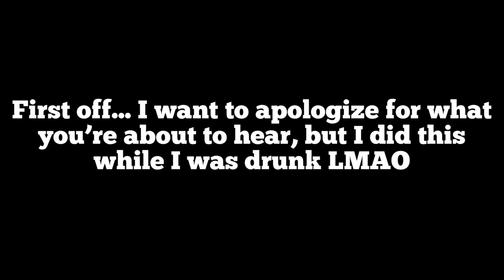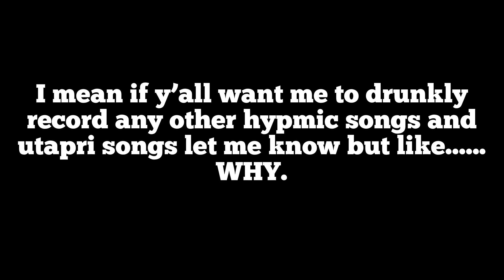Ramuda Amemura’s drops (HypMic Cover but with a twist...)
I don’t know WHY I’m posting this BUT JUST TAKE IT.

Sorry I’m super excited for hypmic’s mobage to come out soon since they released the new theme song today 😭! I ended up celebrating by, you guessed it, drunkly singing one of my fave hypmic songs.

Anyways, I’m so sorry I’ve subjected you all to do this. I hope you guys will stay with me 😔.

SO MR. KING RECORDS.co DON'T COME FOR ME.